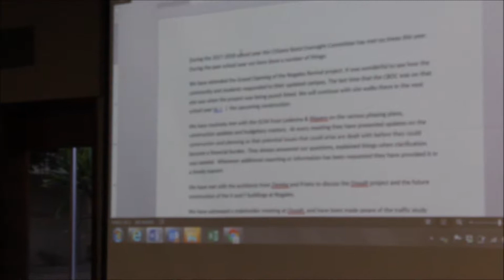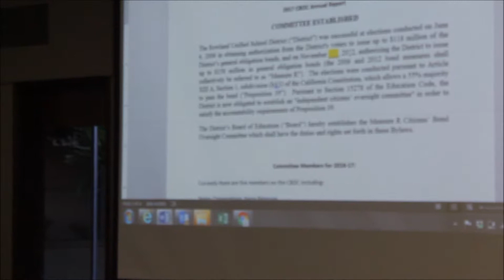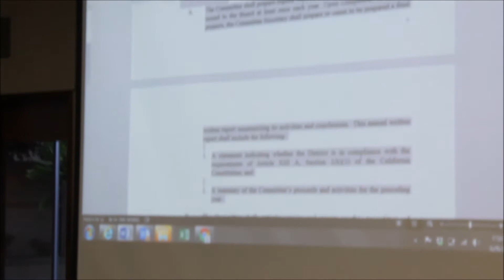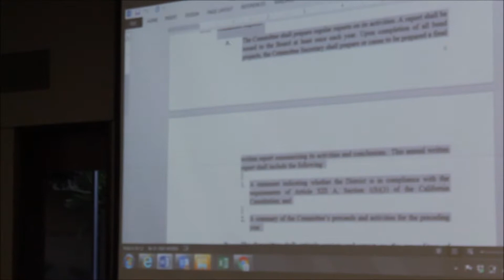CBOC 6 8 17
Folks, you will be surprised and amazed at this Bond Oversight Meeting.  It appears to have the full compliment of 5 Active members working in chorus to accomplish a goal.  Roy Humphreys delivers some eye opening observations.  Yes, The CBOC is still not mic-ed up and are not using the elevated curved platform, which has mic's and allows the Committee Members to see each other.  One Step at a time.  There are some lengthy breaks but that is what is good about Videos.  You can jump through them.  All present were informed  that the Entire presentation on the "Brown Act" as done at one of Last Year's Board Meetings, is available on this YouTube Channel.